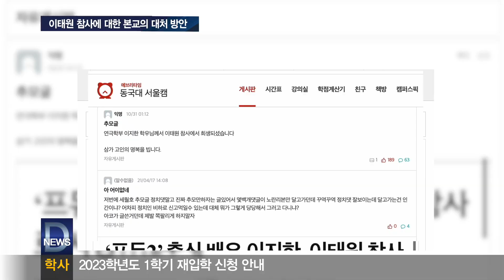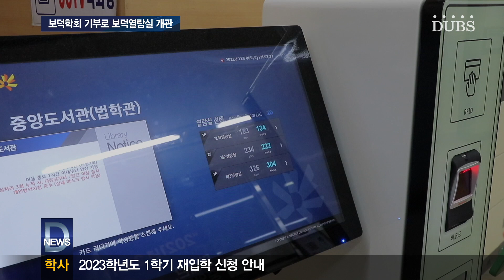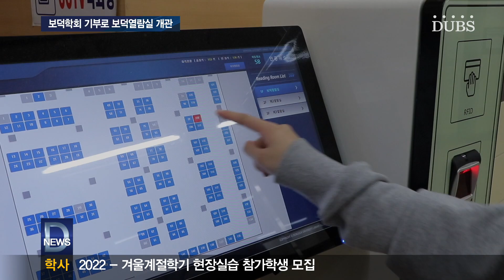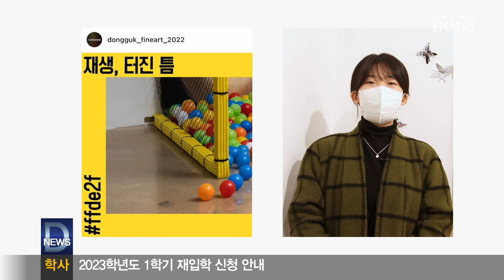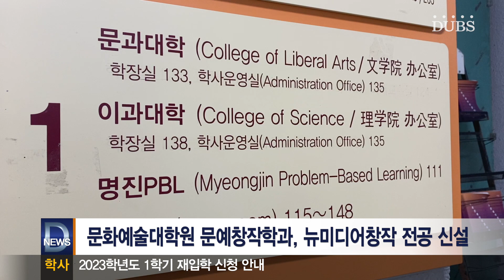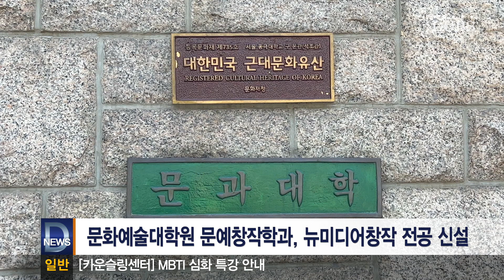2022년 11월 11일 DUBS 뉴스센터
*이태원 참사, 우리 대학 추모 ‘현장’
먼저 첫 번째 소식입니다. 지난 10월 29일 이태원에서 발생한 안타까운 참사에 많은 시민께서 비통함에 빠져 있는 요즘입니다.
사상자의 대부분이 20대 청년이었던 만큼, 본교에도 참사와 관련된 분들이 계실 것으로 예상되는데요.
이에 우리 학교에서는 이태원 참사와 관련해 힘든 시기를 보내고 계신 본교 구성원을 위해 여러 지원 방안을 마련했다고 합니다.
김남균 기자의 보도입니다.

*제1열람실, ‘보덕열람실’로 다시 개관
법학/만해관에 위치한 제1열람실이 ‘보덕열람실’이라는 이름으로 새로이 개관했습니다.
한국 불교 발전을 위해 다양한 분야를 지원해 온 보덕학회가 기부한 3억 원으로
새 단장을 마친 보덕열람실의 모습을 황채은 기자가 취재했습니다.

미술학부 서양화전공 졸업작품전, 그 현장은?
지난 11월 2일부터 7일까지 본교 문화관 지하 1층 갤러리동국에서 미술학부 서양화전공의 졸업작품전이 진행되었습니다.
졸업작품전을 위해 1년간 작품 제작에 힘쓴 학생들의 노력의 결실이 보인 현장을 윤선민 아나운서가 다녀왔습니다.

문화예술대학원 문예창작학과, 뉴미디어창작 전공 신설
동국대학교 문화예술대학원 문예창작학과가 11월 9일부터 26일까지 2023년 전기 석사과정 신입생을 모집합니다.

PD 이연주
ANC 한예린
ENG 김지원 김효은 이윤경
ANN 윤선민
제작 DUBS